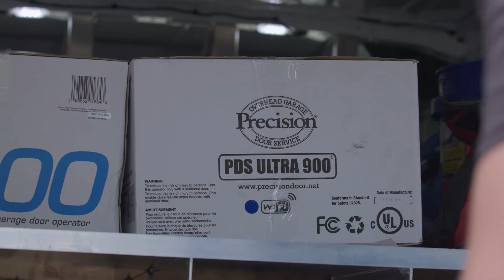In Need of a New Career?